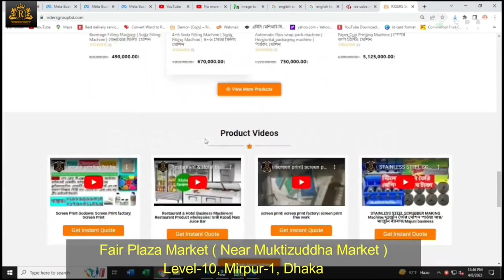এই মেশিন দিয়ে শুরু করুন মোমো তৈরি করার ব্যবসা | momo making business | দিনে ইনকাম ৮০০০ টাকা